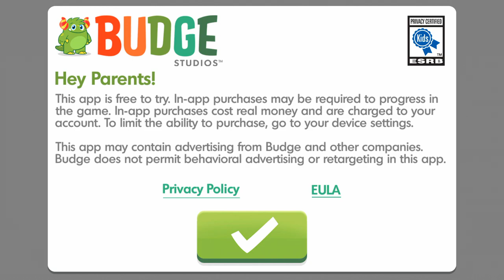DC SUPER HERO GIRLS BLITZ Gameplay New OFFLINE Android Games 2019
Barbara Gordon here! A.k.a. the one and only Batgirl. You might know my awesome friends and me as the DC Super Hero Girls! We're not your average high school students: we also fight crime by going head-to-head with Super-Villains. Do you want to join us for some crazy fast games and challenges? Be ready to jump, dance, zip-line, and climb your way around the city as you help us earn stars that'll upgrade our super-secret hideout!

PLAY 24 SUPER-FAST GAMES
• JUMP across rooftops or zip-line your way to a Super-Villain battle!
• BATTLE The Cheetah, Wonder Woman-style!
• SOLVE puzzles with Bumblebee!
• ROCK OUT like Supergirl!
• FEED cute animals with Green Lantern!
• USE magical spells like Zatanna!
• BEAT your high score! Yeah!
• COLLECT all the comics to unlock new games!

MEET THE DC SUPER HERO GIRLS
• BATGIRL: a technological mastermind who's also a fangirl for all things Batman!
• WONDER WOMAN: a crusader for truth and justice who courageously leads the DC Super Hero Girls!
• SUPERGIRL: a rebellious teen with a big heart and superhuman strength!
• BUMBLEBEE: a super-genius who never gives up and can also fly and shrink!
• GREEN LANTERN: a compassionate peacemaker who has incredible energy superpowers!
• ZATANNA: a mesmerizing magician who's charming and super confident!

DECORATE THE HIDEOUT
• EARN stars to upgrade our super-secret hideout with cool decorations!
• COLLECT outfits and dress up the whole crew!